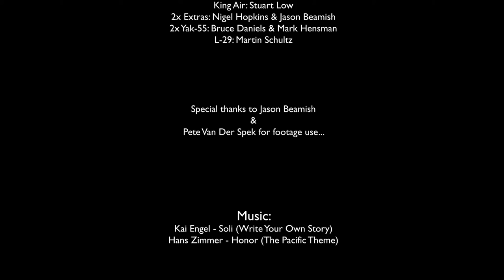Michel Leusch - Missing Man Formation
In Memory of Michel Leusch...

Blue Skies Forever...

Formation Pilots:
King Air: Stuart Low
2x Extras: Nigel Hopkins & Jason Beamish
2x Yak-55: Bruce Daniels & Mark Hensman
L-29: Martin Schultz

Special thanks to Jason Beamish
Pete Van Der Spek for footage use...